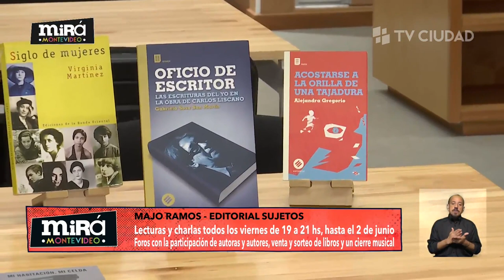Mirá Montevideo - Biblioteca Morosoli y el ciclo "Literatura al barrio"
Desde abril el ciclo "Literatura al Barrio" rinde homenaje a bibliotecas populares. Ahora se suma un ciclo de debate y lectura organizada por el Municipio B y por la Colección Feminista Guyunusa del sello Sujetos Editores.

Las lecturas y charlas tienen lugar todos los viernes de 19 a 21h,  hasta el 2 de junio inclusive.